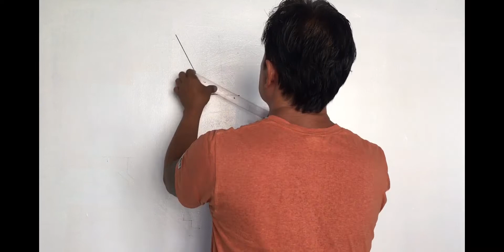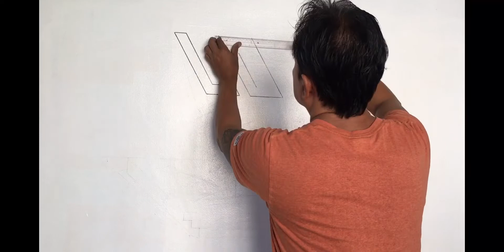Easy trick art drawing | how to draw 3D “LOVE” Anamorphic illusion with pen and paint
Comment what do you want me to do next! ☺️